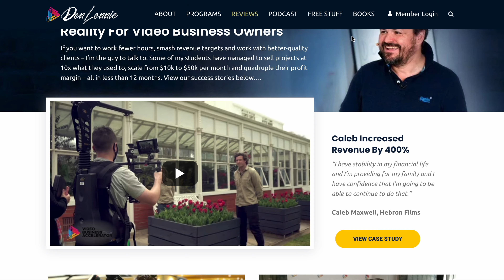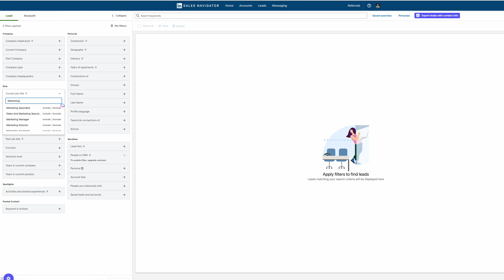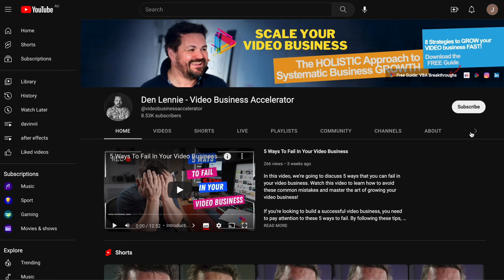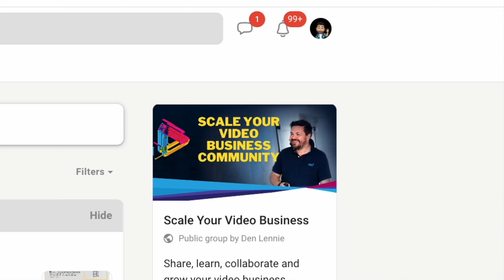Why the Business Side of Videography is so Important!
As a videographer, you may be tempted to focus on the creative side of things and leave the business to someone else.

But if you want your business to be profitable, you must understand the basics of marketing and sales.

In this video, I talk about why the business side of videography is so important and offer some tips for making your business more successful.

Become a Scale Your Video Business Community Member (100% free) to access advanced workshops, bonus training, and regular VBA updates

Timestamps:
00:00 Introduction
00:42 My background
01:15 Target Audience
03:34 Brand identity
04:58 Setting your Price
06:51 Marketing Strategies
08:56 Being Omnipresent
09:13 Get organised
10:52 Scale Your Video Business Community

-- LINKS --

🎓 FREE WORKSHOP 🎓: How to work 3 days per week and never worry about cashflow

🚀  Join the Video Business Accelerator Mastermind : 🚀
Learn how to get better clients, generate higher fees, and SCALE your video business to 20k per month and finally break that freelancer curse with step-by-step coaching in our fast-track Video Business Accelerator Uplevel program!